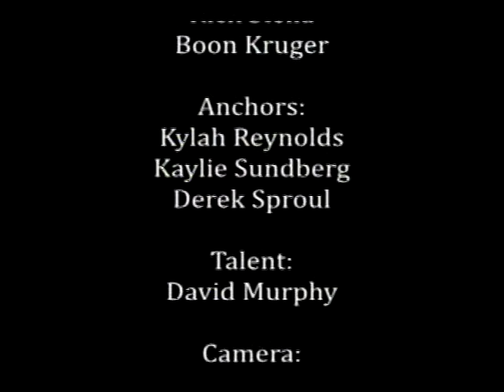Beaver Sports Show - May 11, 2011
Hosted by Boon Kruger and Rick Stella